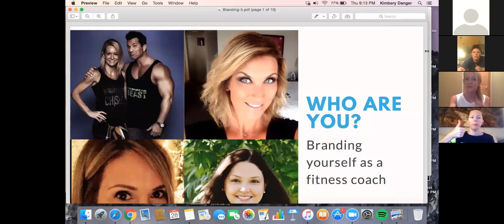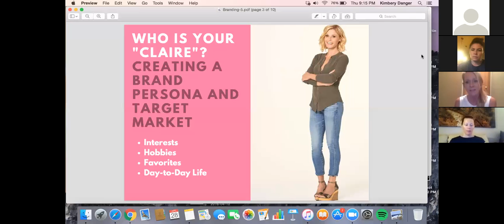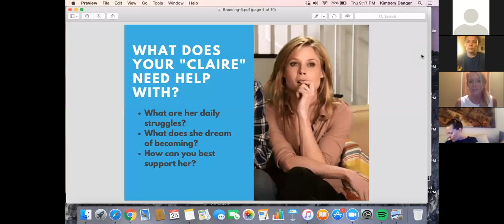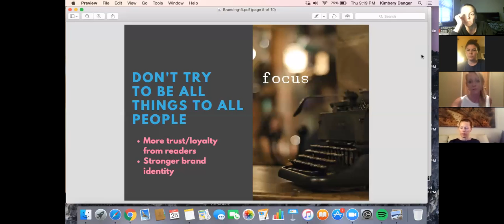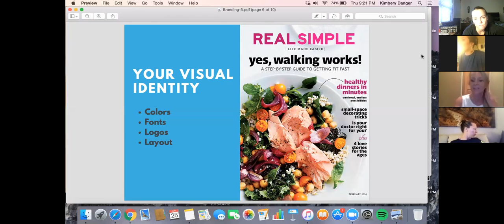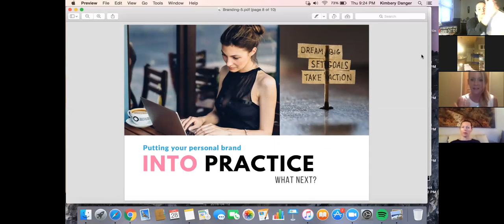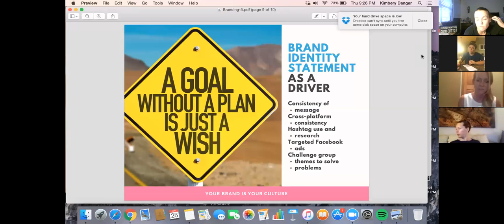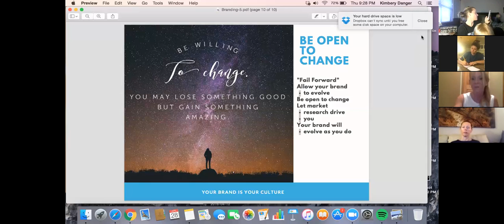Team Fierce April call W/ Kim Danger Branding Yourself